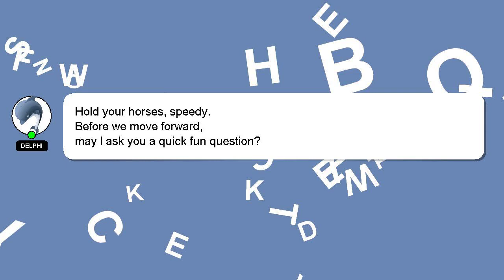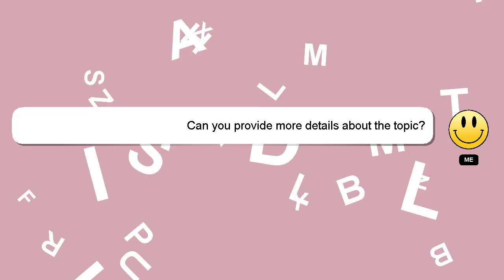How to hatch electric dragon egg in minecraft?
A brief introduction of myself, Salutations, my name is Delphi. Let me aid you in resolving any queries you may have. - How to hatch electric dragon egg in minecraft?

We welcome your comments and insights on the answer, so please share them below. I will 'heart' your answer to show my gratitude for your contribution.

*2 What we are experimenting :*